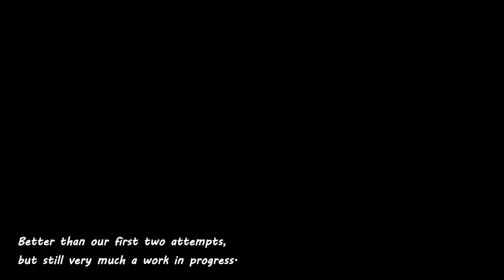Collection at a Distance - Part 1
With Willie's speed, we will definitely have occasion to use Greg Derrett type lead outs.  Therefore, Willie will have to learn to heed collection cues no matter where I'm standing and I will have to learn how to give the appropriate cues.  For instance, in this training session, I forgot to use a verbal collection cue.